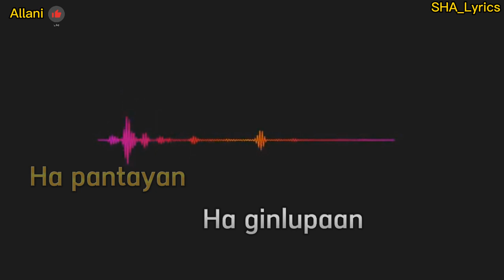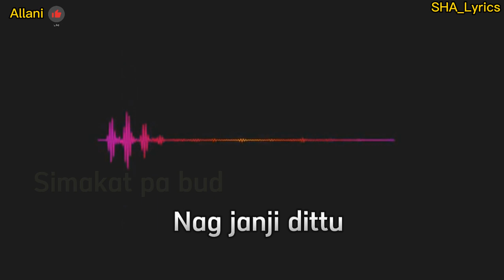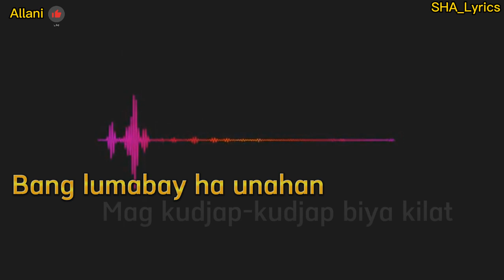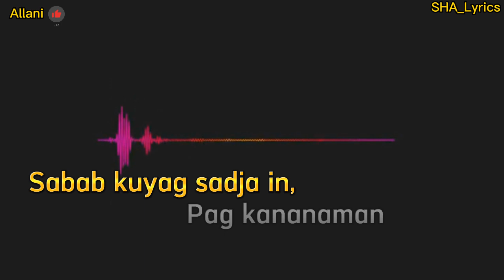Kalasahan-(cover by: Shalimar Saybaddin)